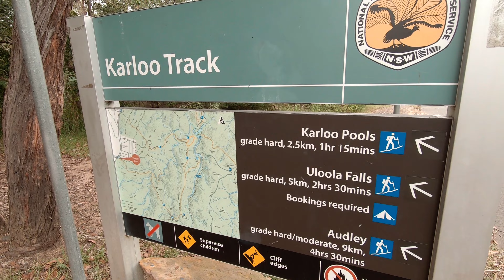Unveiling Sydney's Natural Beauty: Karloo Pools Hike | Royal National Park | 4K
Explore the stunning beauty of Karloo pools, a hidden gem in Sydney's Royal National Park. Embark on this scenic hike and discover the natural beauty of Sydney, with a refreshing swim at the end. This 4K video will take you on a virtual journey through one of the best hiking spots near Sydney. Don't miss out on this nature lover's paradise!
You can walk to the pools from Heathcote station in about 30 minutes. The walk isn't hard, but its not a stroll either. Make sure you take something to eat and some drinking water with you, as there is nothing here except nature. The water is extremely clear, on a sunny day it's beautiful. It's always busy this time of year even on weekdays.